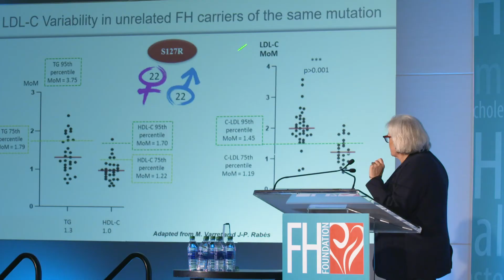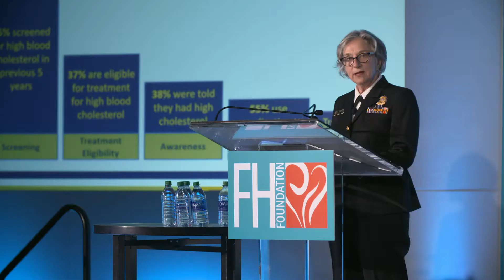2019 FH Global Summit Highlights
The 2019 FH Global Summit explored "Familial Hypercholesterolemia as a Prototype for Precision Public Health." The two-day event featured experts in FH and lipids, genetics and public health, as well as individuals with FH.

Familial hypercholesterolemia is the most common genetic condition leading to early cardiovascular disease.

The FH Global Summit bridges the gap between science, clinical practice and the general public by sharing data and perspectives that inform, inspire and create action across a broad, passionate FH community.Our annual event brings the world together to focus on what’s new and important in familial hypercholesterolemia, medicine and public health.